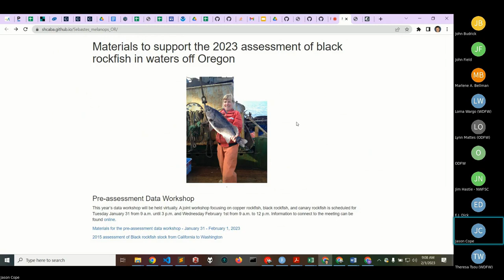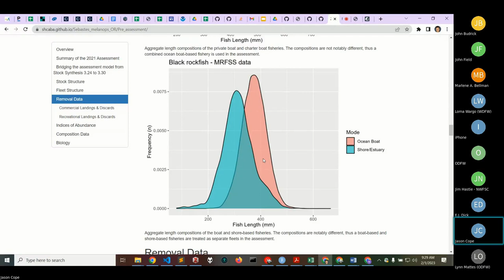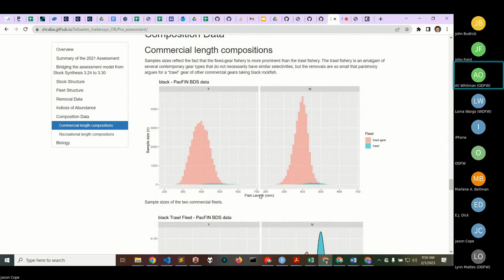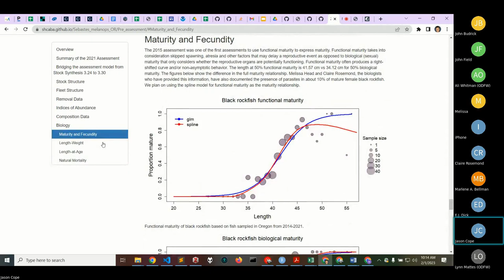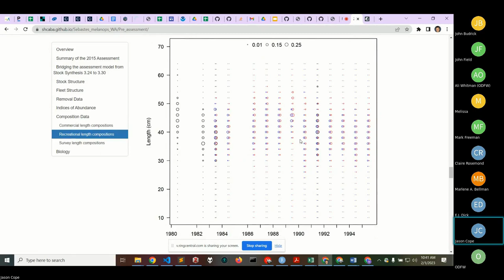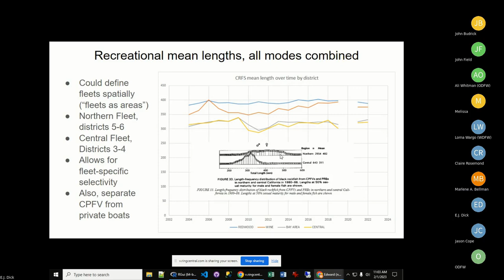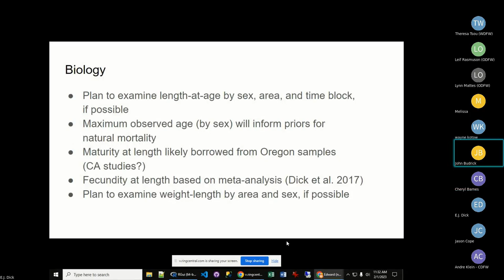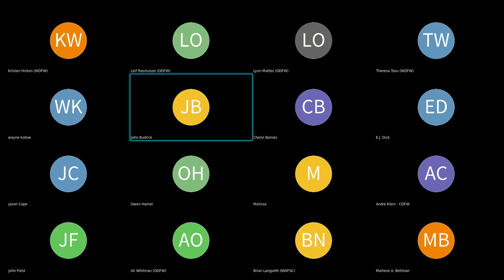Pre-Assessment Workshop for Copper, Canary, and Black Rockfish (Day 2) February 1, 2023